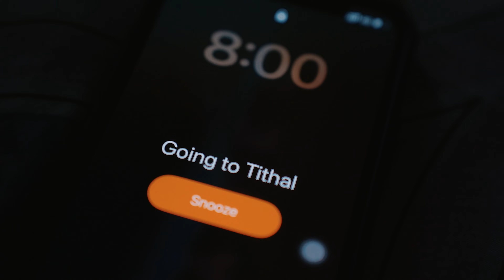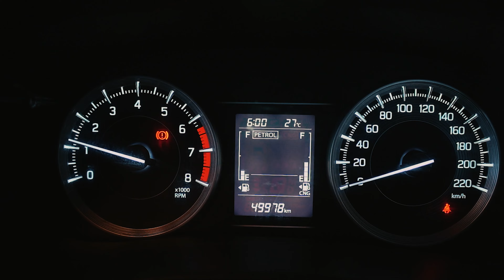Tithal Beach Valsad | Swaminarayan Temple | Himanshukidechafilms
Tithal is an out growth in Valsad district of Gujarat. Tithal is located around 4.1 kilometer away from its district headquarter Valsad. It is known for its beach with brownish-black color soil. Swaminarayan temple, Saibaba temple and Shantidham temple are local places of worship in Tithal.

Hello guys My name is Himanshu Kidecha And Welcome to My channel I am fulltime Travel Filmmaker So pleace Subscribe My Youtube Channel And If You like my Content so pleace Share and Comments